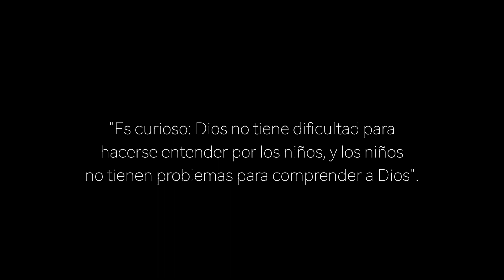Descubriendo el secreto del Adviento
¿Qué le dirías al Niño Dios si lo tuvieras en los brazos? ¿Qué le pedirías? ¿Y qué le agradecerías? Los días de Adviento son tiempo para pensar en eso. Para ayudarte, hemos preguntado a los expertos.